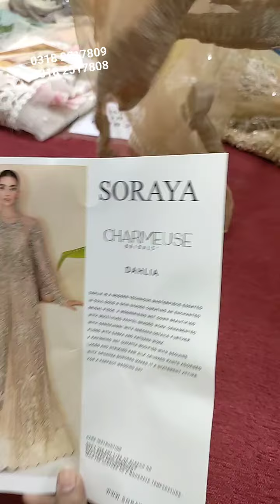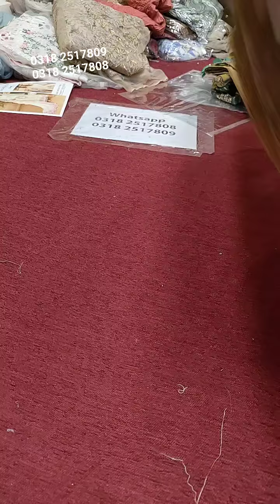Maria B Zara Shahjahan Latest Stock A Gaya Aur Bohat Kuch